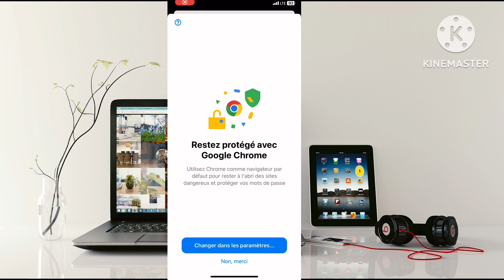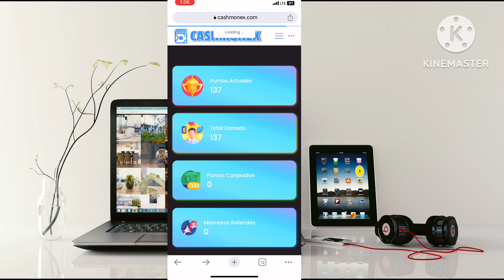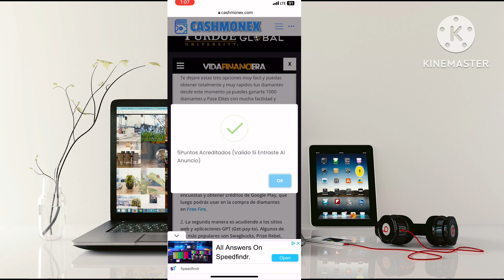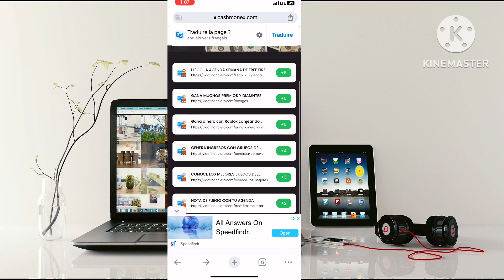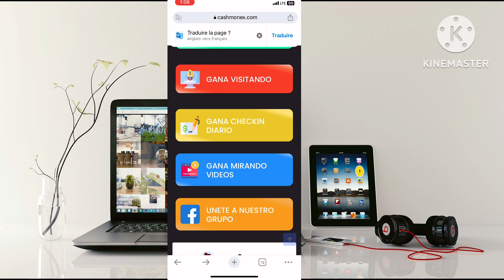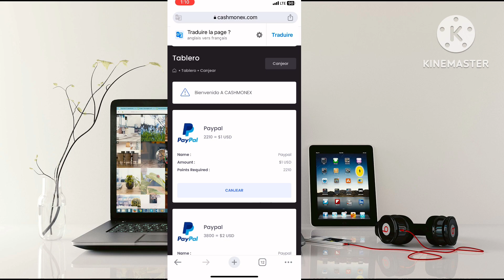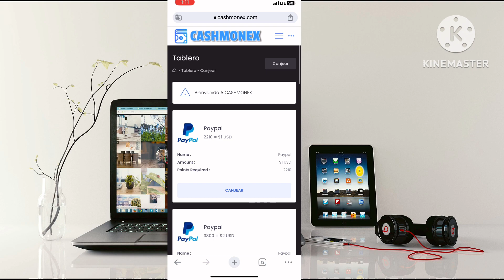Fè lajan ak sit wèb sa